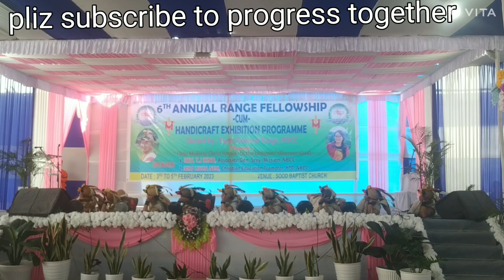I love you Nyishi christian dance#Man group Chera Tania NBCC North east india